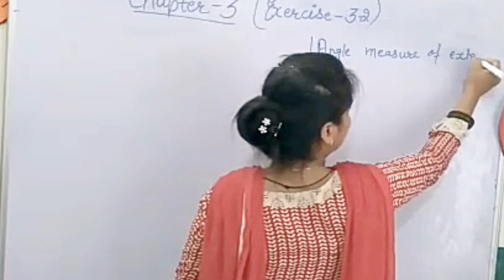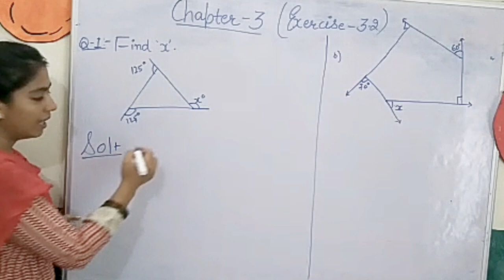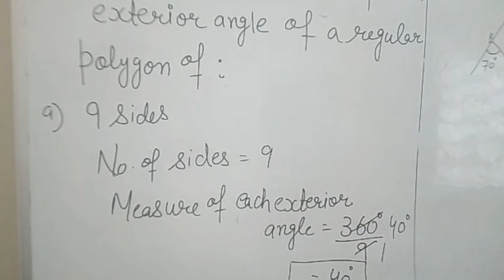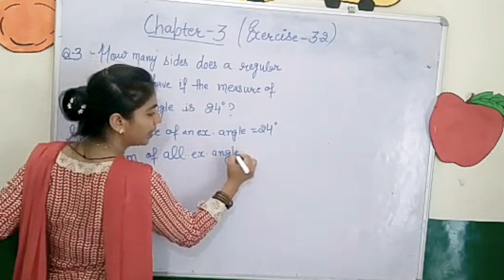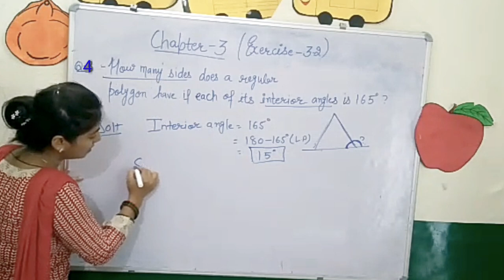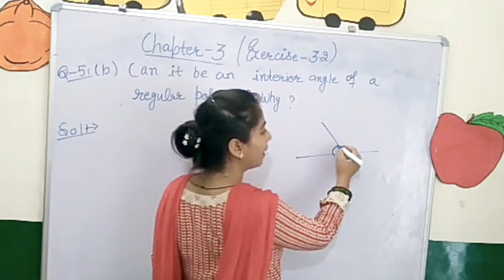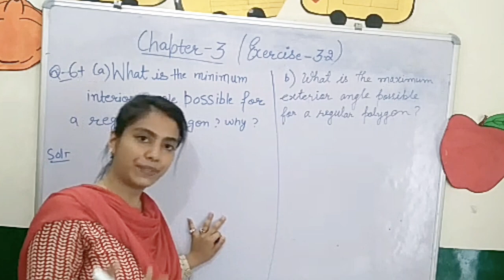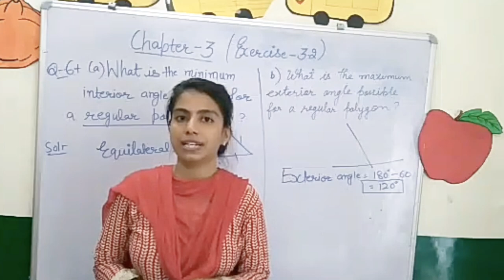Class 8/Maths/NCERT/Chapter-3/Exercise 3.2/Question no.1 to 6/fully solved.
Explanation of exercise 3.2.
Introduction about exercise questions .
Solved every exercise questions.
Brief description about concept of exercise 3.2.
All questions solved with example.